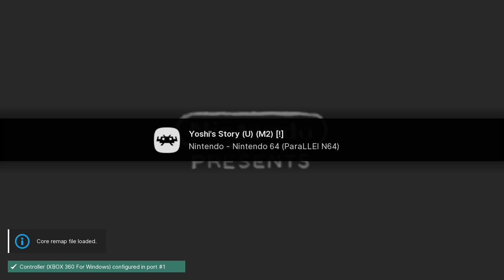Yoshi's Story - N64 playthrough part 3 (recorded 2022-10-30)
During this part I played through the game on Stage 3 of each story page.